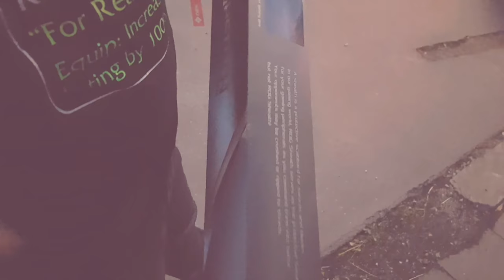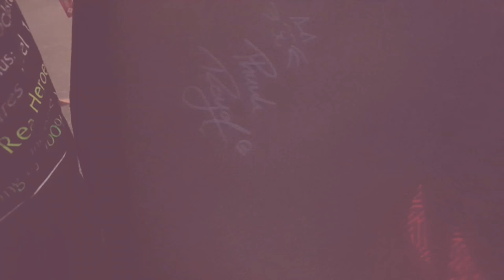Asus Sheath Unboxing - gefangen auf der Gamescom 2018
Heute ungeboxen wir ein Asus Sheath Mousepad. Alles in allem sehr zu empfehlen, bloß die Qualitätssicherung sollte sich mal mit diesem Gekritzel befassen! Geht ja mal gar nicht.